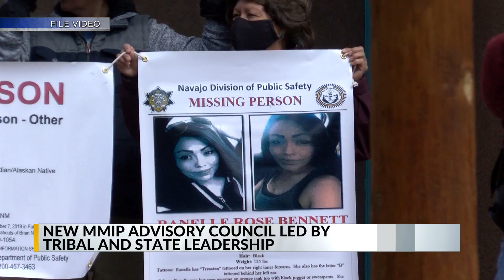Leadership of new MMIP advisory council named by Governor Michelle Lujan Grisham